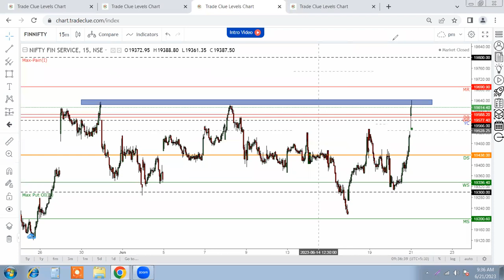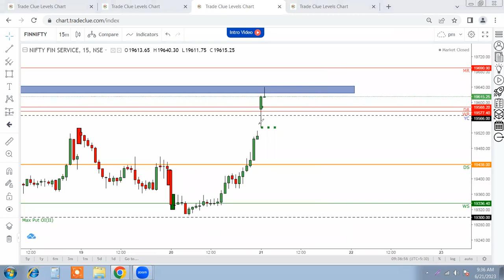Index Live Commentary-1: 21JUN2023 🔔📉📈🔔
This is Live Index Analysis video exclusive for Tradeclue Premium Subscribers.
This video will remain UNLISTED during live market hours and will only be accessible to TradeClue Premium Subscribers.

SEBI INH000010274